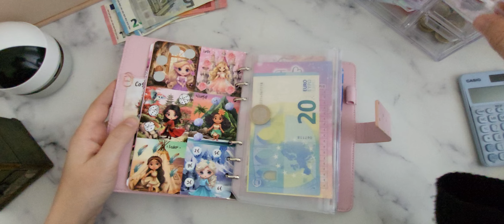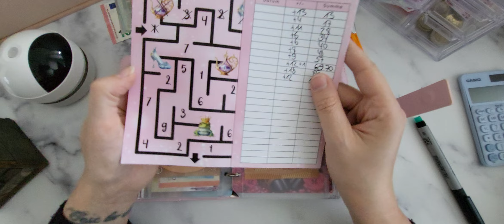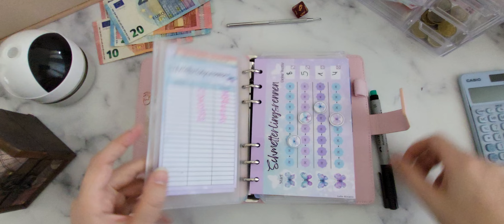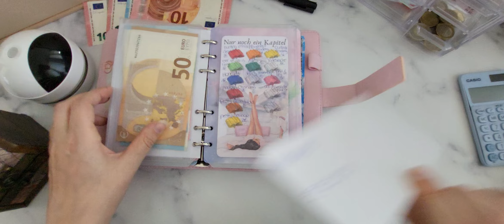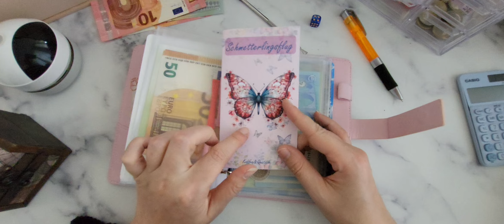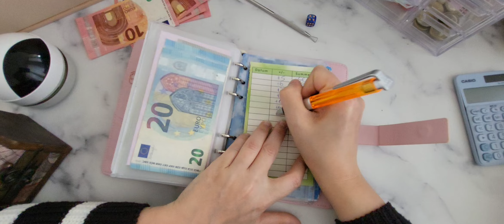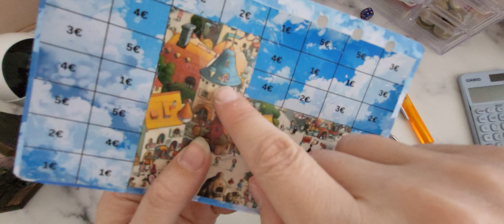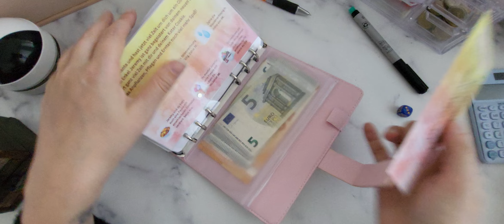💜 Sparspiele und Challenges | 2 Juliwoche 3/4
willkommen zurück zu einer neuen Runde Sparspiele und Challenges.

*Unbezahlte Werbung